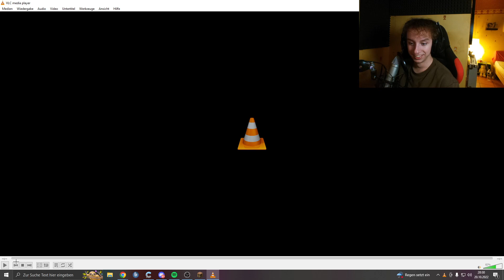Hugos NEUES Cape ist WUNDERSCHÖN…